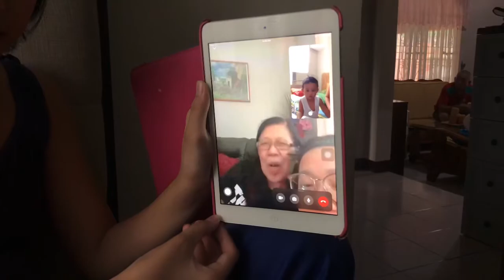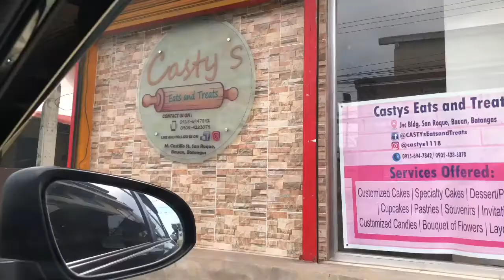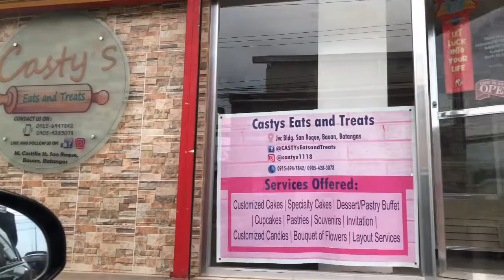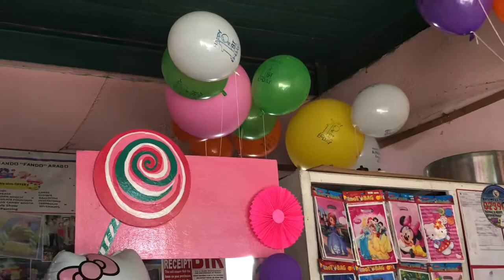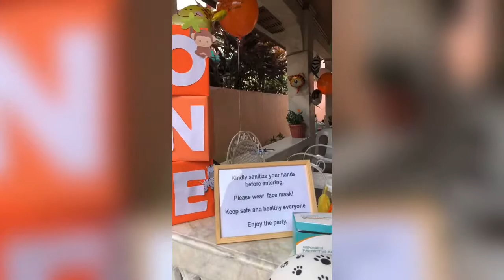VLOG: MY BABY'S FIRST BIRTHDAY | SAFARI THEME 💚🧡💛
Decorations:
-Helium Balloons

Safari Items from Lazada (Favors and Prints PH)
Lootbags:

Mamie & Dadie's Birthday Gifts :
Fisher Price Lion Walker
BabyFlo Water Bottle (not online)
Animal Peg Puzzle (not online)